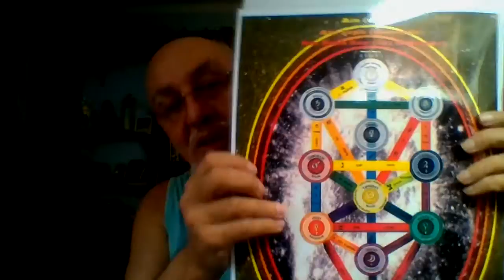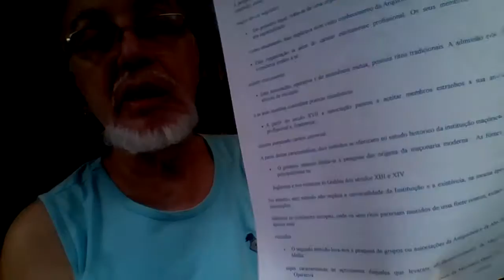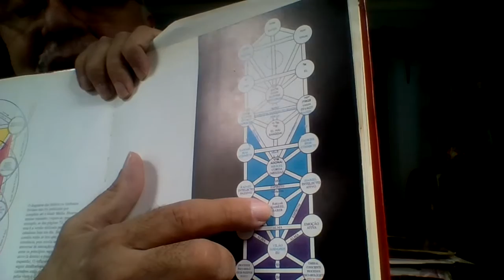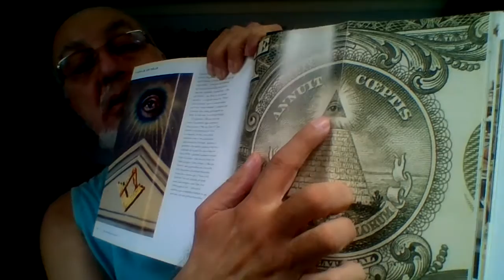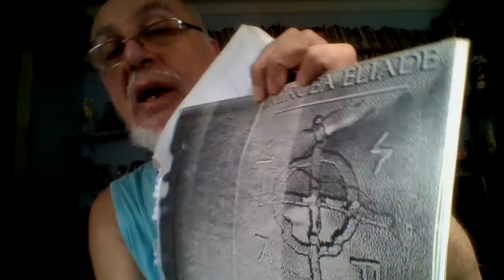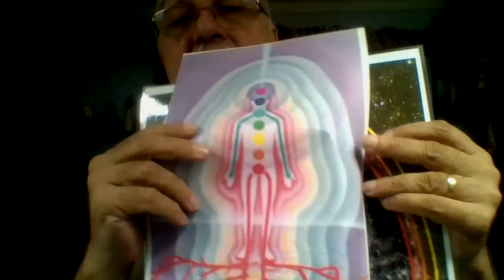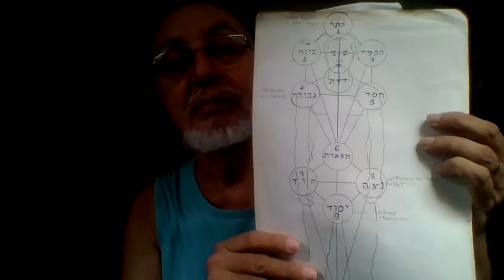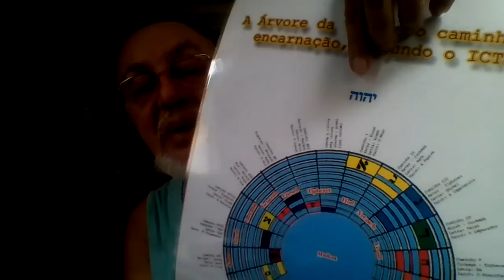CURSO DE TAROSOFIA O ADAM KADMON